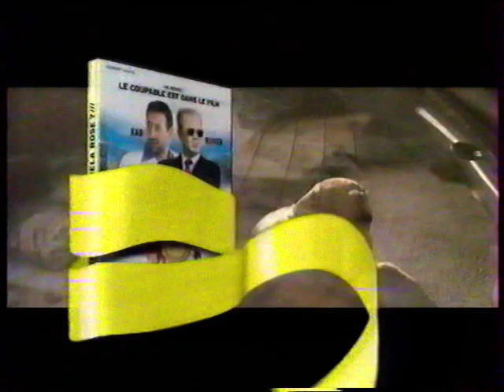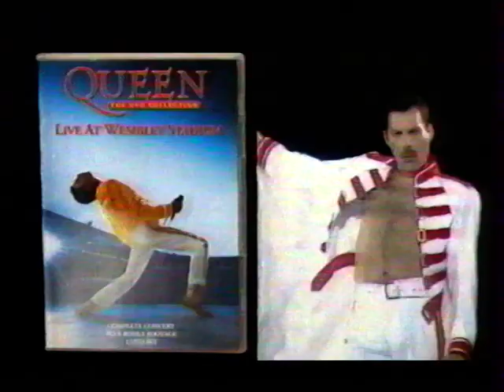M6 - 16 Décembre 2003 - Pubs